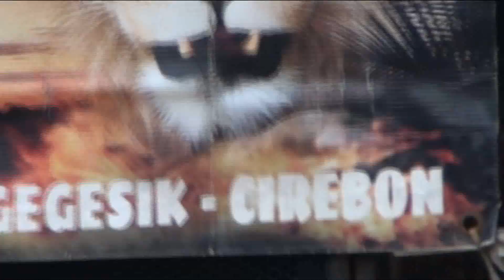Jegger | Satria Denawa | Khitanan & R. Viho & Rendi ( Rasendria ) Desa Paoman Indramayu